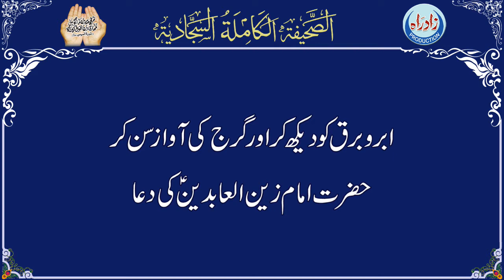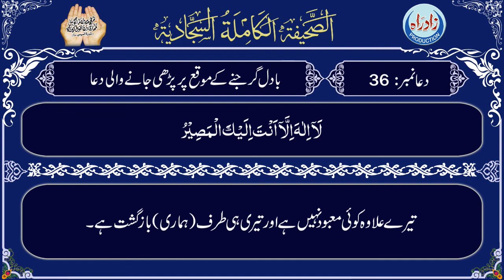Dua 36 | Sahifa Sajjadia with Urdu translation